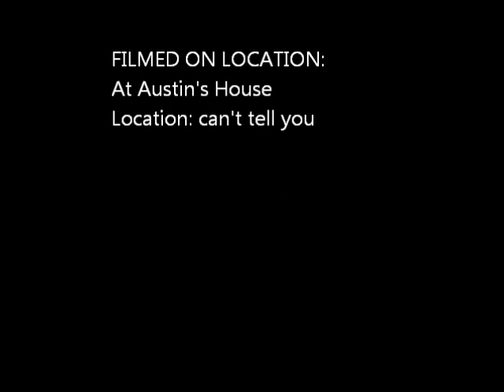People Piss their Pants 2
Air Horn Prank